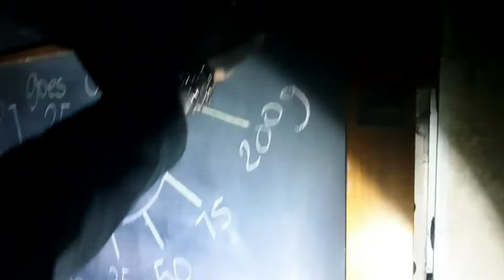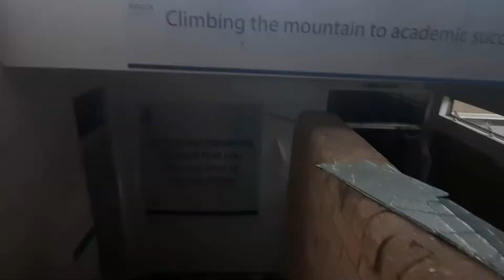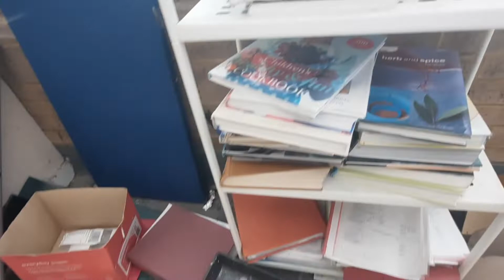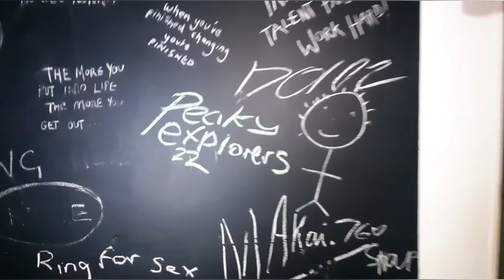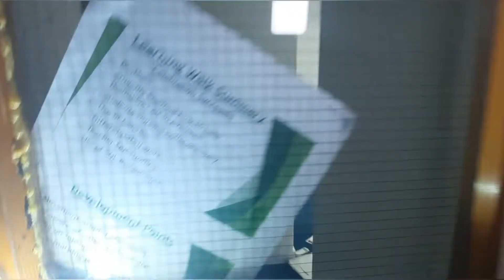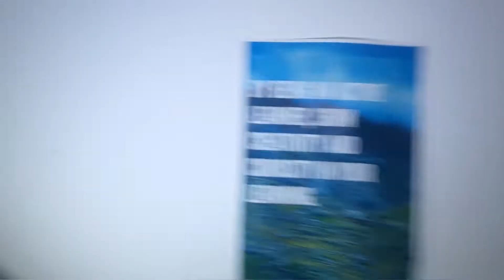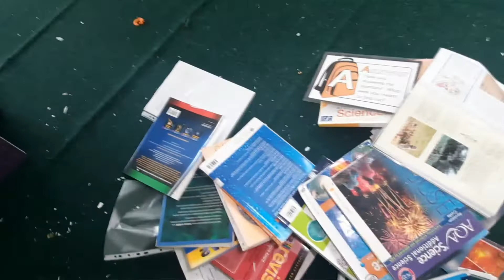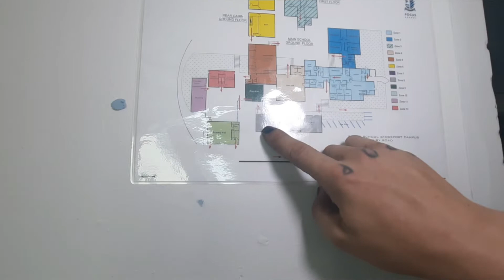Abandoned Focus School Heaton Moor Stockport Abandoned Places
IN THIS VIDEO I EXPLORE THE ABANDONED FOCUS SCHOOL IN HEATON MOOR, STOCKPORT IN WHICH THIS TIME I GET INSDE.

HISTORY

A former school site in Heaton Mersey, Stockport, has been purchased to be converted into a residential development of 82 homes.

Anwyl Partnerships has bought the former Focus School site off Didsbury Road.

The former school was privately owned and operated but has relocated to new premises outside the borough in 2019, and the site has since remained unused and unoccupied.

Anwyl Partnerships has also submitted plans for 66 apartments off Ladybridge Road, Cheadle Hulme and is expecting a decision in the summer.